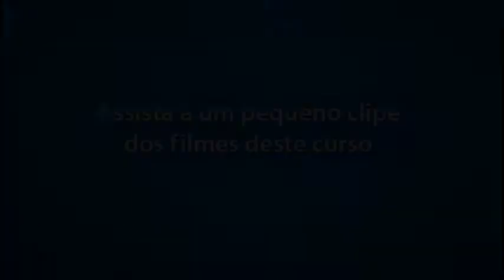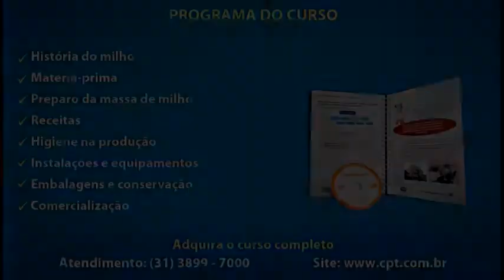Curso Processamento de Milho Verde - Creme de Milho Verde - Cursos CPT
Este filme é um trecho do Curso Processamento de Milho Verde

O milho verde é uma matéria-prima versátil, permitindo a fabricação de vários produtos, que são tradicionais em nossa cultura.

O processamento de milho verde é uma boa oportunidade de montar o próprio negócio, pois requer baixo investimento inicial e possui um grande mercado consumidor. No entanto, o investidor precisa ter certas habilidades e bastante informação.

Curso produzido no âmbito do convênio entre o CPT e a EMATER - MG.